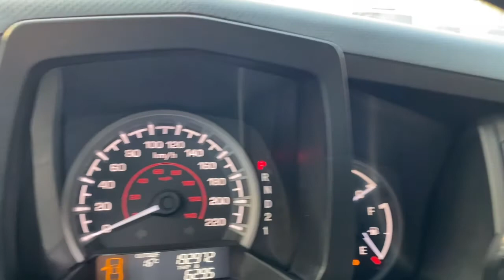HONDA RIDGELINE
Versión RTL, motor 3.500 CC, tracción 4x4, tapiz de cuero, asientos eléctricos con calefacción, pisaderas laterales, climatizador, volante multifuncional con velocidad crucero, pantalla touch con cámara trasera de estacionamiento, bluetooth.